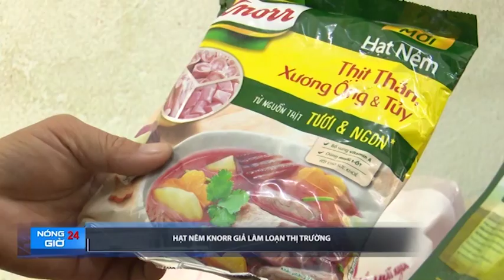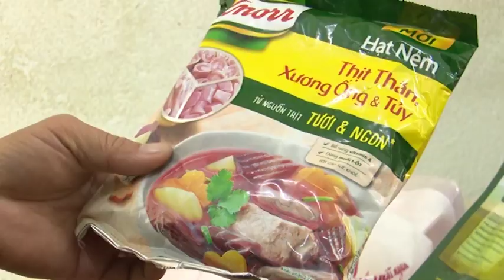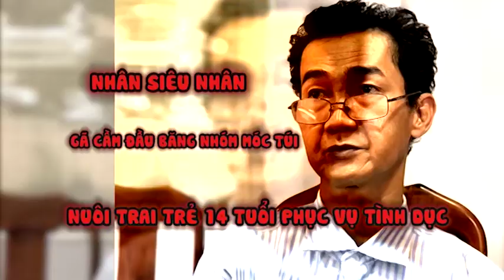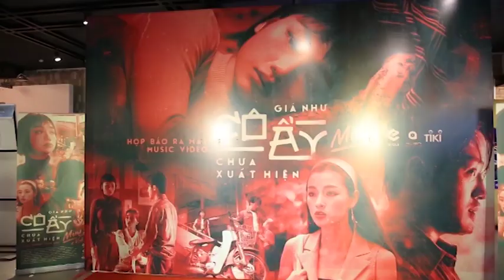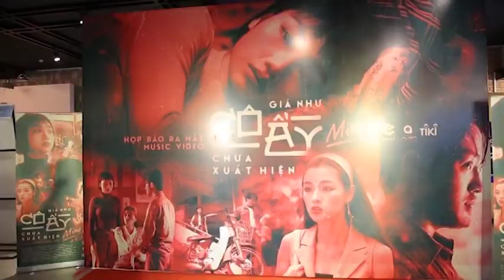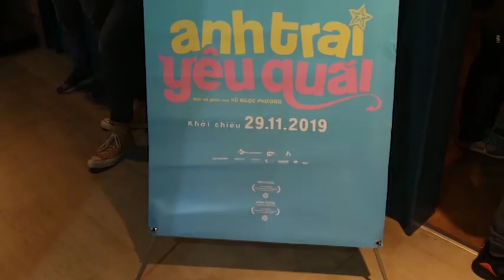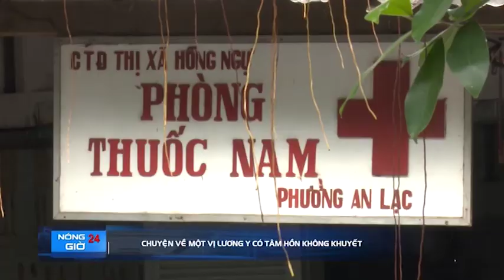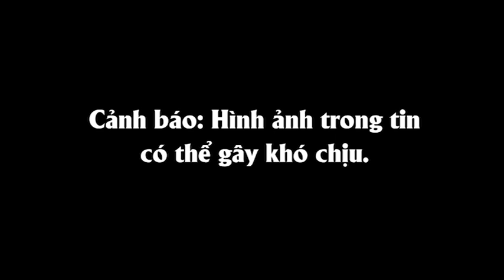NÓNG 24 GIỜ NGÀY 24/10/2019 I LONG AN TV